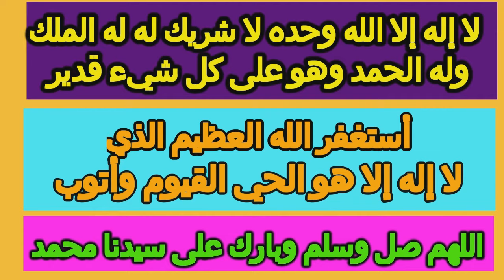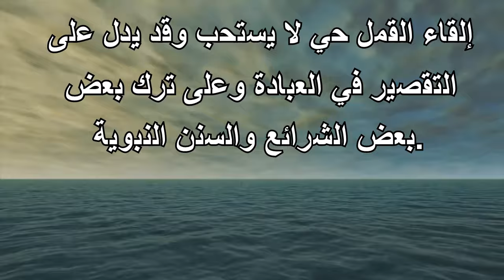تفسير حلم القمل في الشعر وقتله لابن سيرين- التأويل | تفسير الأحلام -- الكتاب الخامس